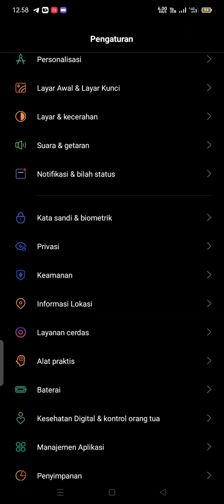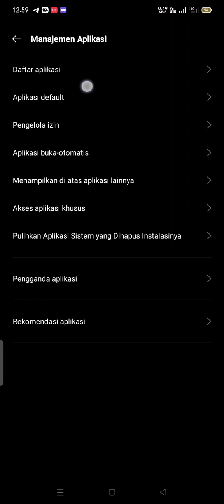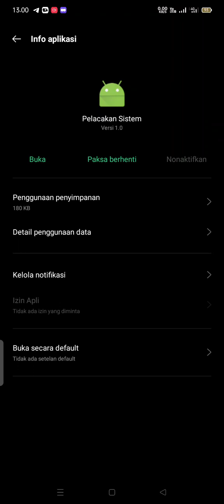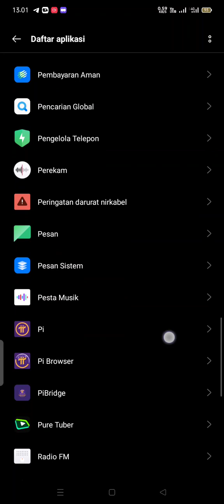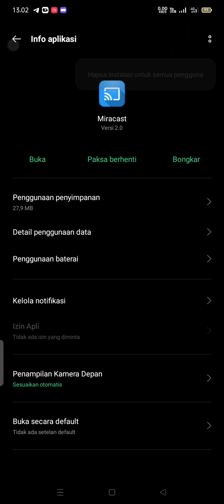cara untuk menghilangkan atau menon aktifkan iklan di hp oppo yang muncul secara tiba tiba